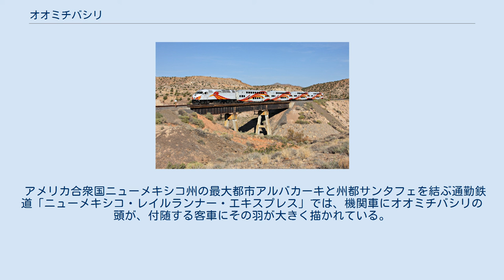オオミチバシリ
オオミチバシリ（大道走、学名Geococcyx californianus）は、カッコウ目カッコウ科アメリカジカッコウ亜科ミチバシリ属に分類される鳥。
英名からロードランナーとも呼ばれる。
 体長は50-60cmほど。
腹は白いが、背中は黒褐色の地に白いまだらもようがある。
頭には黒く短い冠羽がある。
足とくちばしはがっちりしている。
 砂漠地帯に生息する。
地上で生活しており、その分飛ぶことは上手ではなく、長い距離を移動できないが、よく発達した足で走り時速32km以上のスピードを出せる。
トカゲや昆虫などの小動物から木の実まで食べる雑食性で、ときには小さなガラガラヘビやネズミ、サソリ、いくぶん大きなサバクワタオウサギまでも捕食する。
 また、夜には体温を下げて休息し、朝になると日光浴をして体温を上げることが知られている。
なんでも食べる食性も、体温を変化させるのも厳しい砂漠の環境への適応といえる。
 カッコウの仲間に分類されるが、他の鳥に托卵は行わない。
 ニューメキシコ・レイルランナー・エキスプレスの列車 インディアンの神話にも登場し、アニメやスポーツシューズのロゴマークにもなるなど、アメリカではなじみ深い鳥である。
 アメリカ合衆国ニューメキシコ州の最大都市アルバカーキと州都サンタフェを結ぶ通勤鉄道「ニューメキシコ・レイルランナー・エキスプレス」では、機関車にオオミチバシリの頭が、付随する客車にその羽が大きく描かれている。